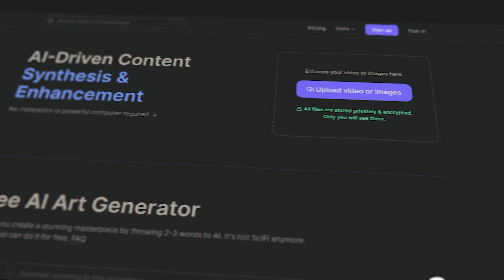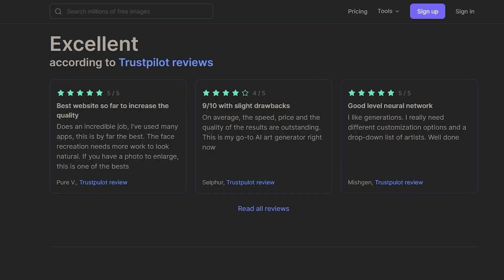neural.love scales Generative AI services on AWS (Business) - Cloud Adventures | Amazon Web Services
neural.love is an AI startup that ease the access to Generative AI solutions. The CEO and Co-Founder Denis Shiryaev explains how they accelerated their AI service development and optimized costs with the help of AWS.